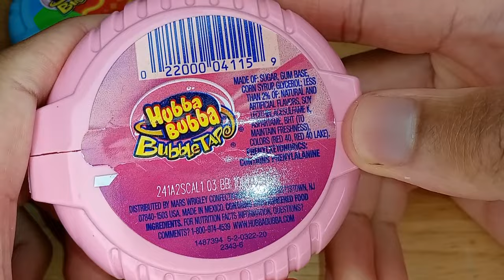Unboxin Doxin - Easter Themed Hubba Bubba Bubble Gum Tape